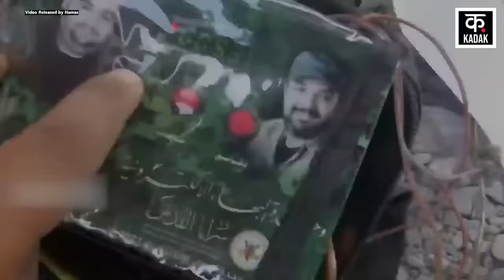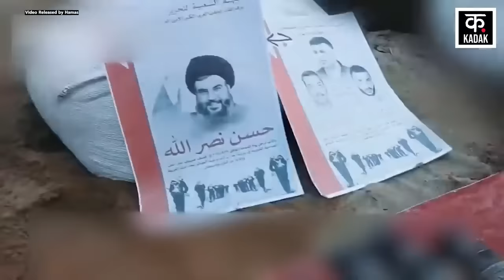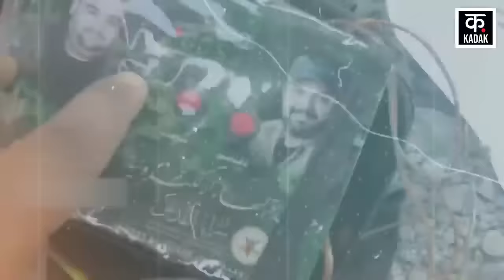Israel Hezbollah War : हमास के बदले की आग में जले यहूदी, दौड़ा-दौड़ा कर मारा | Hamas |N18G